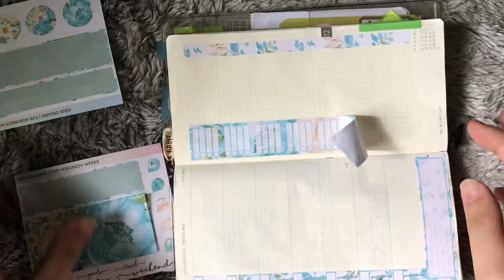[Plan With Me] Hobonichi Mega Weeks December 3 - December 9 ❣ ThePaperJunkie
First week of the last month of this year. Time just went by so fast! I can't believe it!

Pens:
TWSBI 580 AL with EF nib inked with Noodler's Lexington Gray
Sakura Pigma Micron Size 02

Let's be friends, shall we?